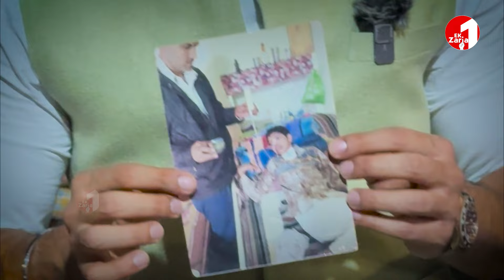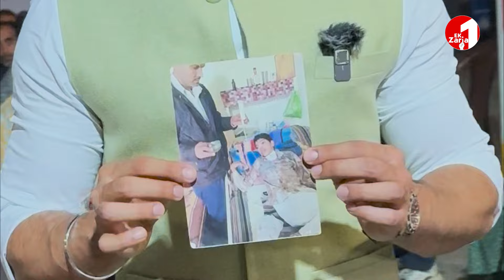Nitish Soni ਵਲੋਂ ਸਭ ਨੂੰ ਖਾਸ ਅਪੀਲ ਜਰੂਰ ਸੁਣੋ